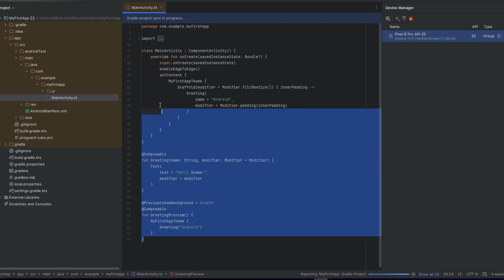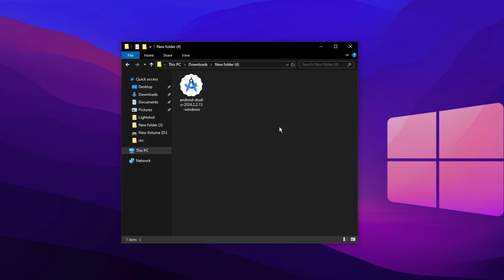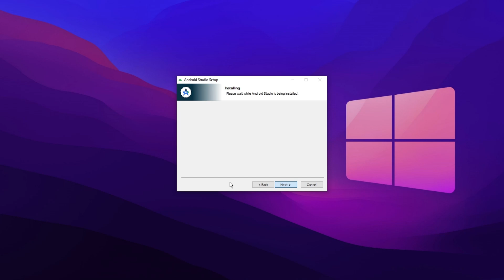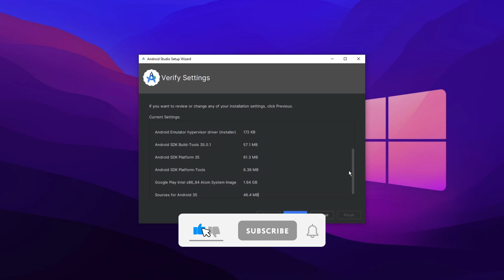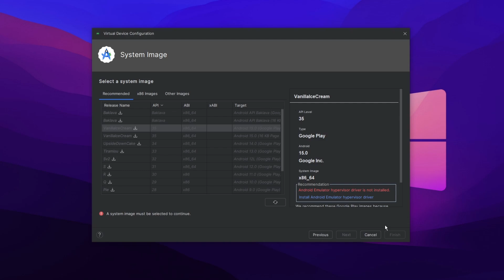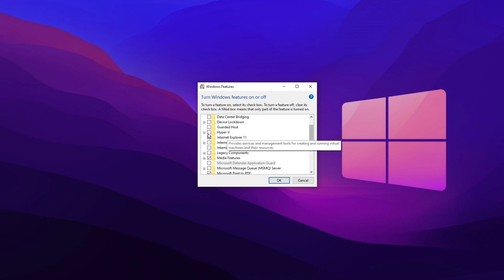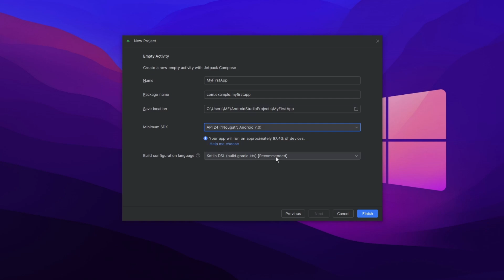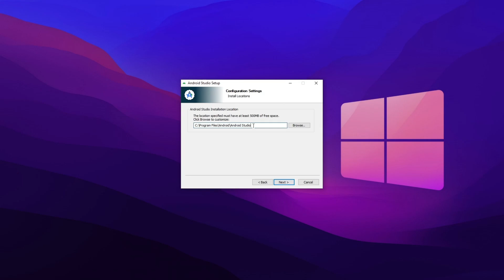How to Download and Install Android Studio in 2025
Want to start Android development? In this tutorial, I’ll show you how to download, install, and set up Android Studio on Windows 10 & Windows 11 from scratch. Whether you're a beginner or an experienced developer, this step-by-step guide will help you get everything ready—including setting up a virtual Android device for testing!

🔹 What You'll Learn:
✅ How to download & install Android Studio 📥
✅ Setting up the Android Virtual Device (AVD) for app testing 📱
✅ Fixing common installation issues ⚙️
✅ Running your first Android app in the emulator 🚀